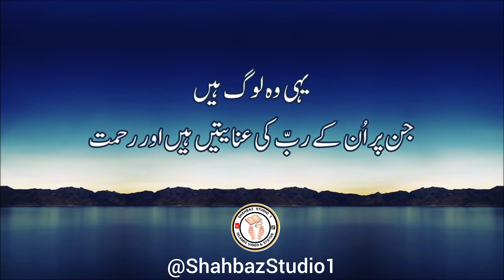Surat Bakra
for Tiktok status and videos

shahbazazizthaheem0